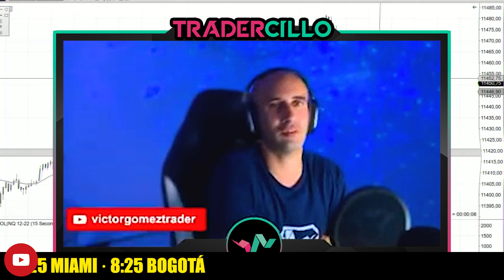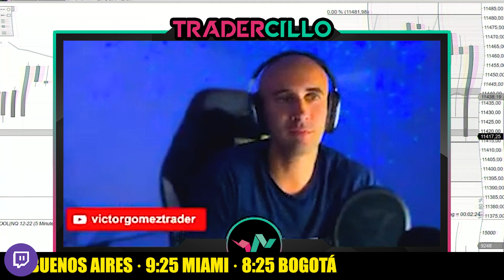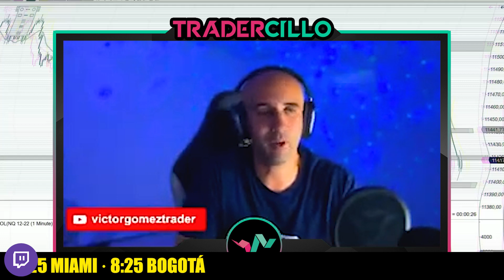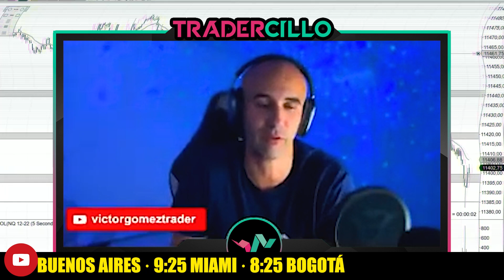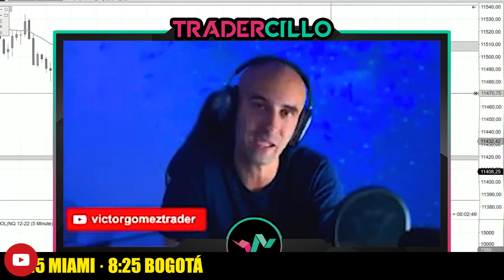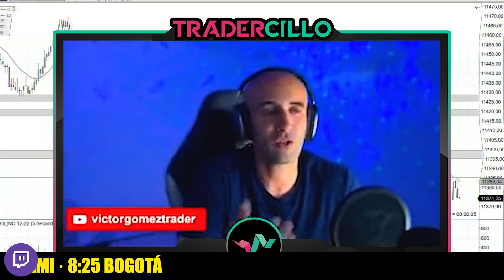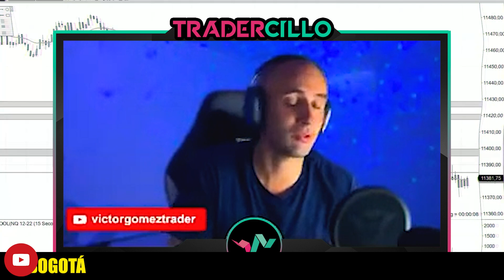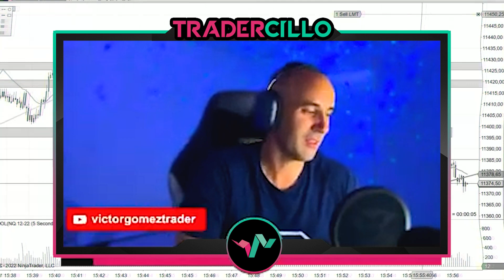¿Cuál es la EVALUACIÓN Más RÁPIDA🚀de SUPERAR? | Para traders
✅ Más info en victorgomez.es

TRIBUTACIÓN EMPRESAS DE FONDEO 💰🕵️‍♂️📅
Cómo tributar nuestras ganancias una vez estamos financiados

Acción del precio en estado puro: fractalidad, proporcionalidad, zonas, presión, correcciones,,, todo con CUENTAS de FONDEO... te espero‼️

Formación Trading BEST SELLER 🏆
Te muestro como INVERTIR, especular, tradear o como lo quieras llamar.

👉 Go ALL

👉 Cupón: TRADERCILLO

Cuenta SIN COSTE evaluación🤯 · Pase directo ✅ · FuckMoney🖕

¡No ARRIESGUES tu DINERO! aprovecha las CUENTAS FONDEADAS para tu trading.